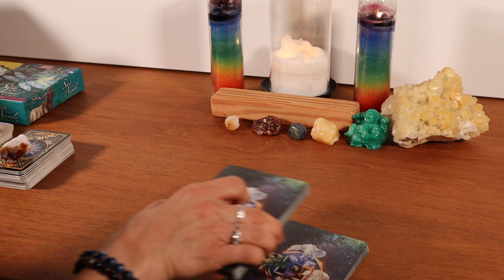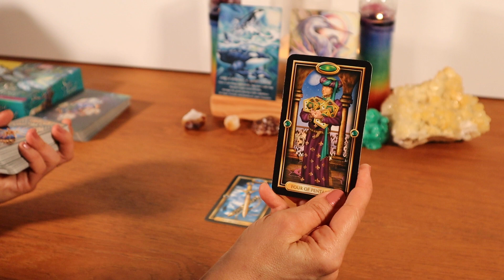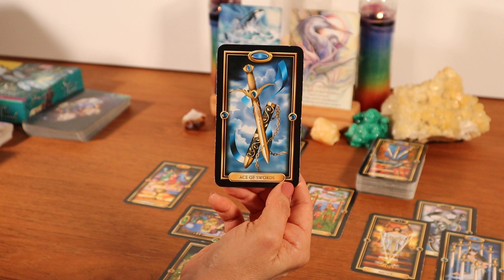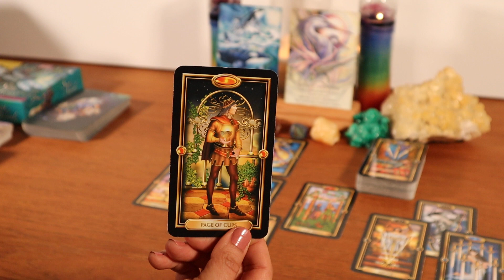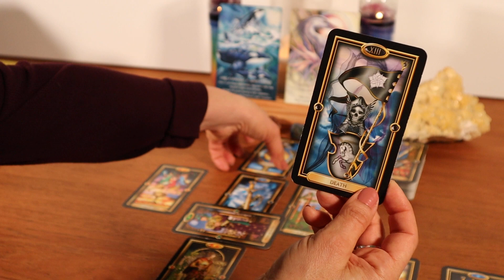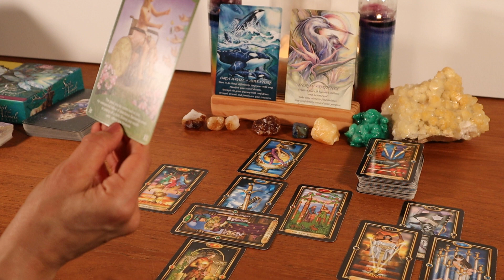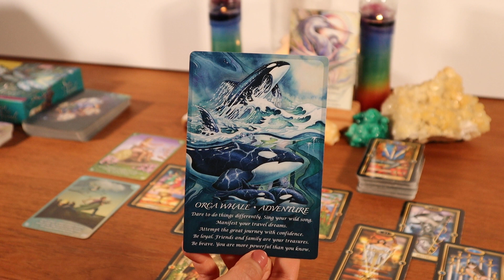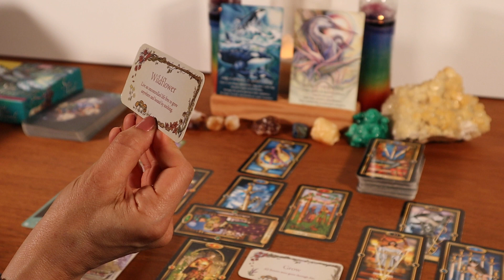Pisces Timeless Tarot and Oracle Reading - New Adventure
Pisces: New Adventure, Fun, Levelling Up, A New Pet

Decks Used:
Spirit of the Animals by Jody Bergsma
Gilded Tarot by Ciro Marchetti and Barbara Moore
Angel Wisdom Tarot by Radleigh Valentine and Dan Craig
Secret Garden by Jessica LE